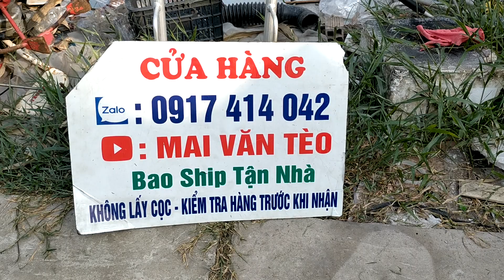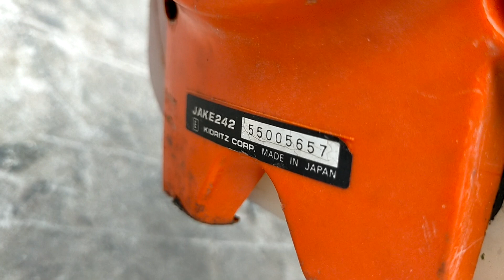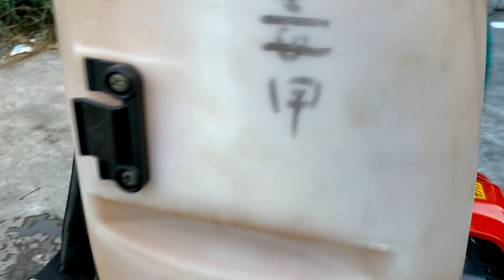7/5 Lô E 13 Máy Cắt Cỏ - Xịt Thuốc Nhật Bãi | Robin 40li - TL261 - STIHL24 - Echo - Maru.☎